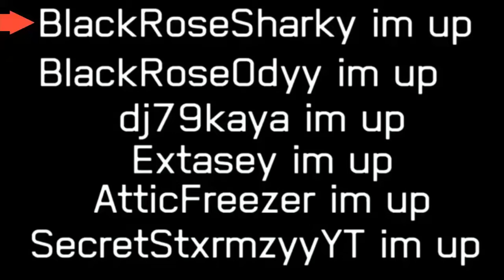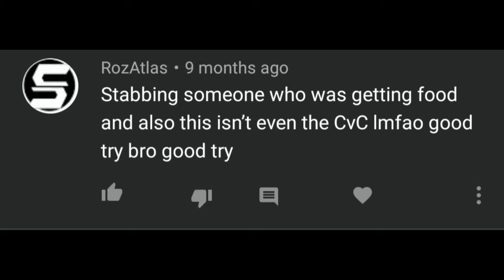Ok RozAtlas.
SHAREfactory™